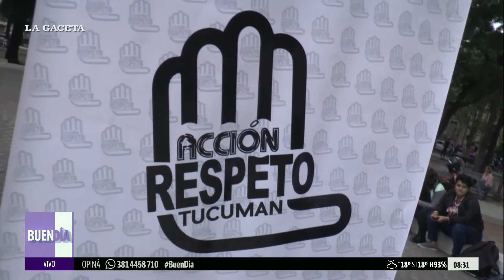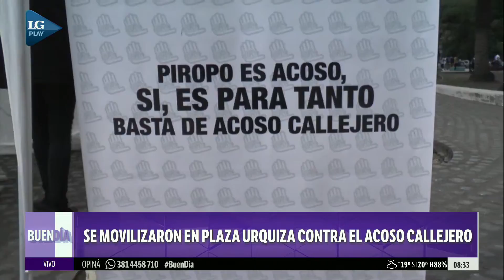Se movilizaron en plaza Urquiza contra el acoso callejero